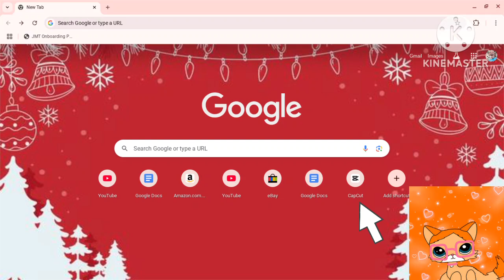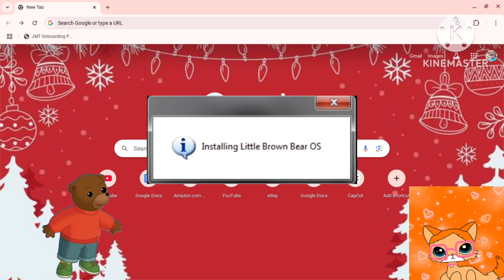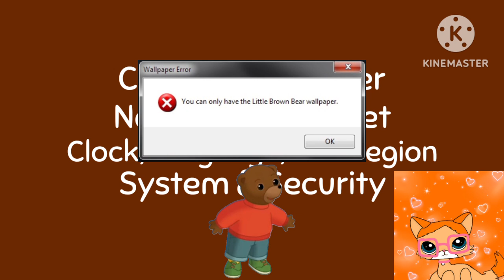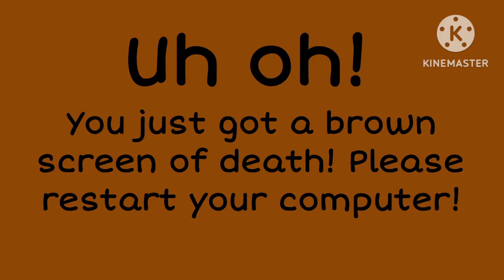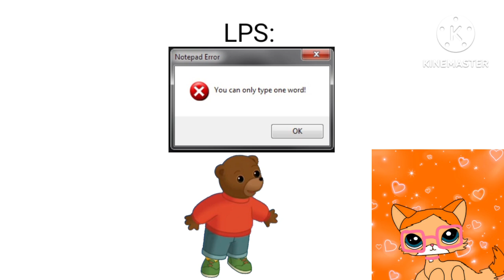Little Brown Bear OS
Today, I have my Chromebook, I was about to watch some LPS videos on YouTube, but guess what! Little Brown Bear makes a crappy OS and makes me downloads it on my Chromebook!